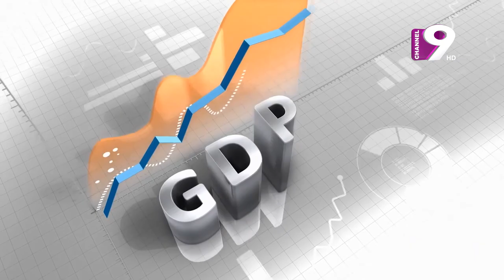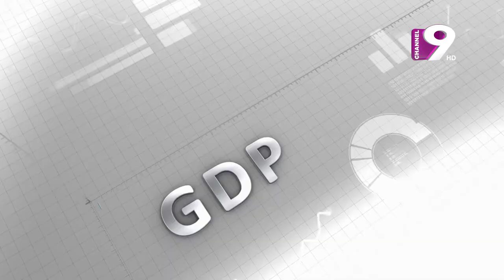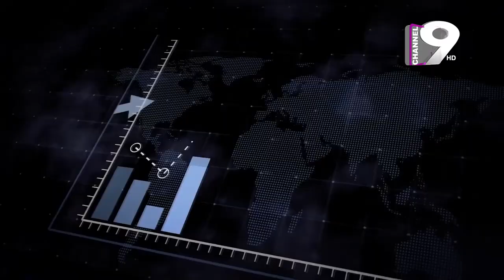Business World | সবার হৃদয়ে রবীন্দ্রনাথ | Dr. Atiur Rahman | Pranab Saha Opu | Channel Nine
Office Address:
37,Shaheed Tajuddin Ahmed Sarani,Tejgaon I/A
Dhaka, Bangladesh